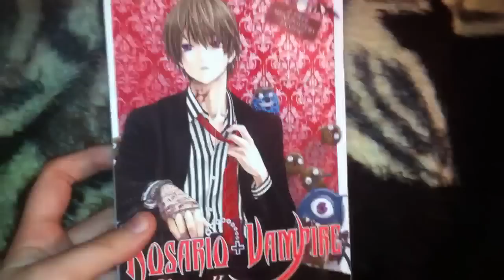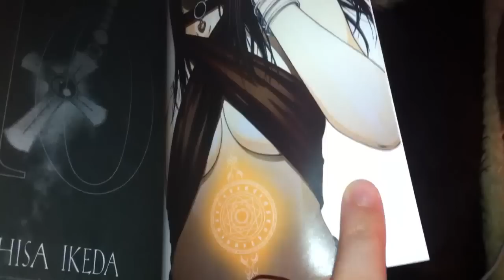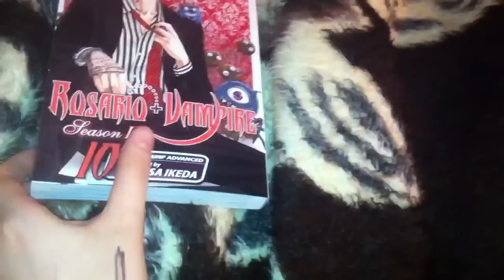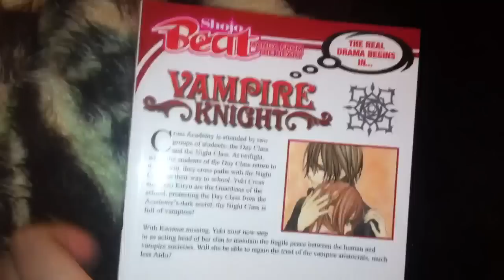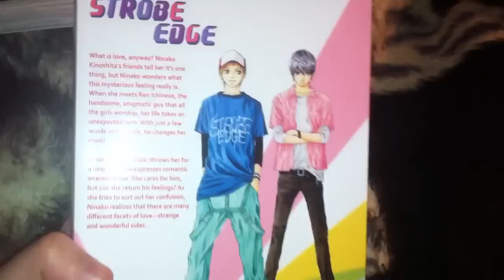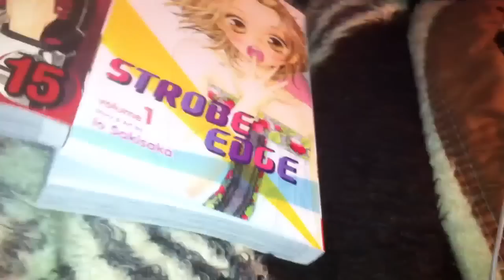Manga Update #102 Nov.7th,2012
Strobe Edge Vol.1-$9.99

Rosario Vampire S2 Vol.10-$9.99

Vampire Knight Vol.15-$9.99

Total-$31.47

Recorded Nov.10th,2012